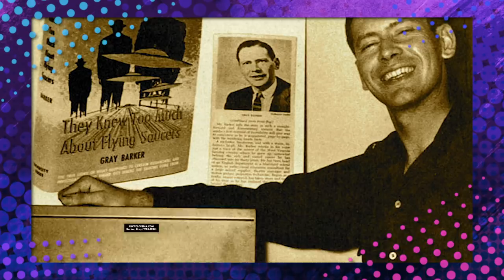The Secret History of The Men in Black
Men in Black International is hitting theaters this week and to prep for its release, let's look at the real story behind the Men in Black. The true history!

Originally, the Men in Black films were based off of a comic of the same name from Aircel comics that had a much darker and violent tone. From there, the comics were purchased by Marvel, so could we see these characters in Avengers End Game? Probably not, but fun to dream!

Let's wind the clock back even further to the original UFO tales of the Men in Black, the group of beings who would silence people who had seen too much! From the Maury Island incident to Marvel comics, we've got the full history of the Men in Black right here!